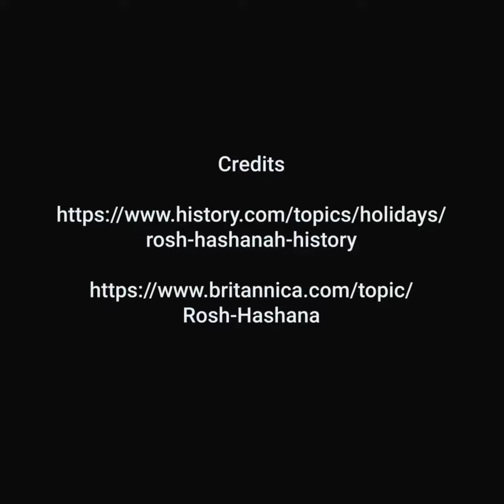ROSH HASHANAH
Rosh Hashanah, the Jewish New Year as the first of the High Holy Days, begins September 15, 2023, at sundown and concludes at nightfall on September 17, 2023.  It is a celebration of God's creation of the world and a time of prayer, good deeds, and deep repentance.

L'shanah tovah! "for a good year"